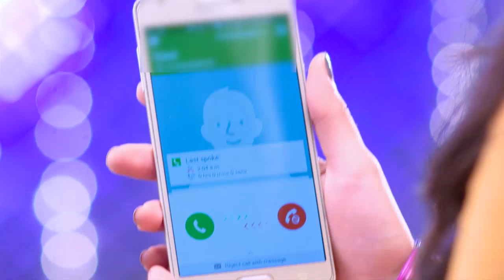VEZHAMBAL 171 TD 10 01 18